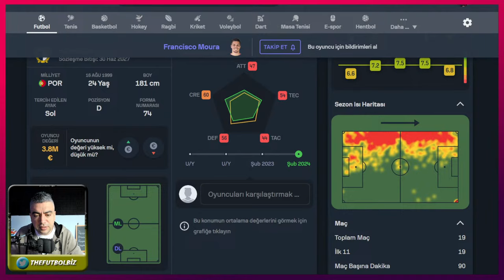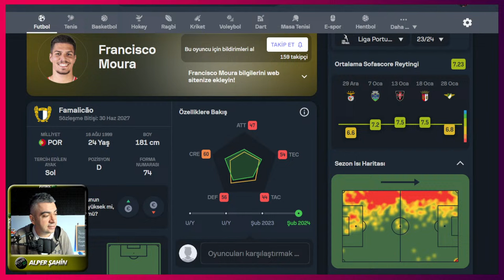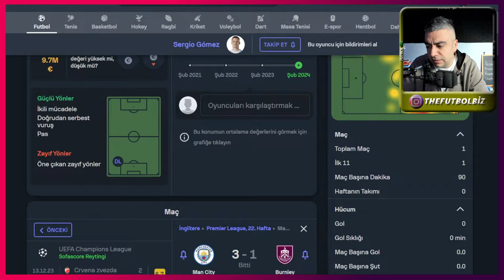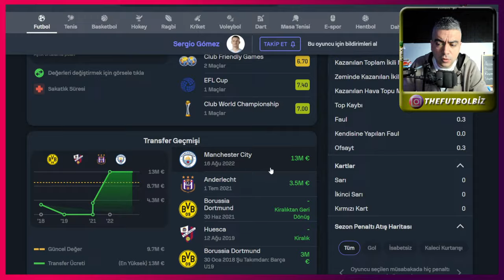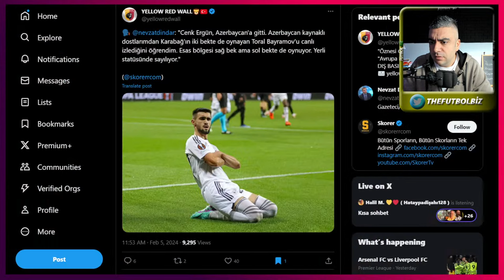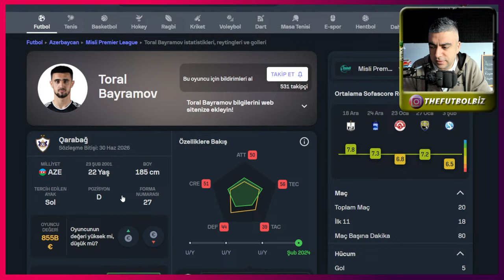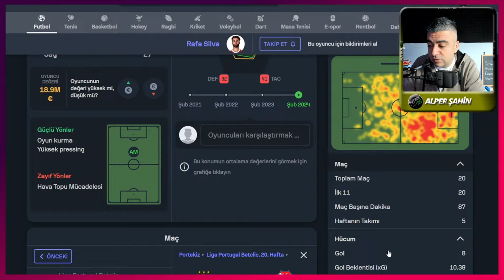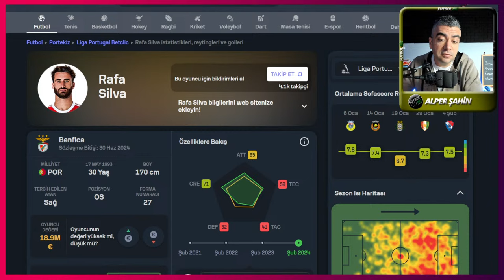Sol Bek ve 10 Numara'da Hamle Gelecek mi? | Galatasaray Transfer Gündemi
Alper Şahin , Galatasaray'ın yoğun gündemini sizler için değerlendirecek. | Galatasaray Transfer Gündemi